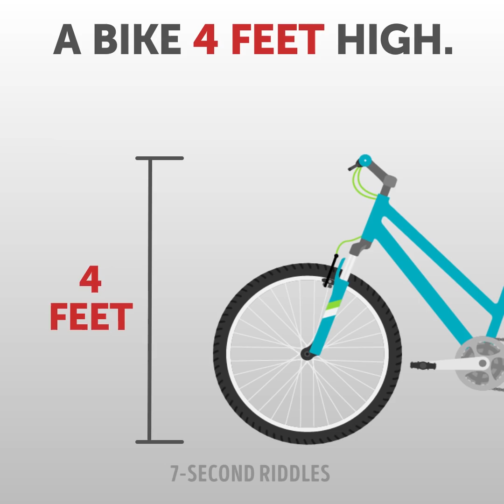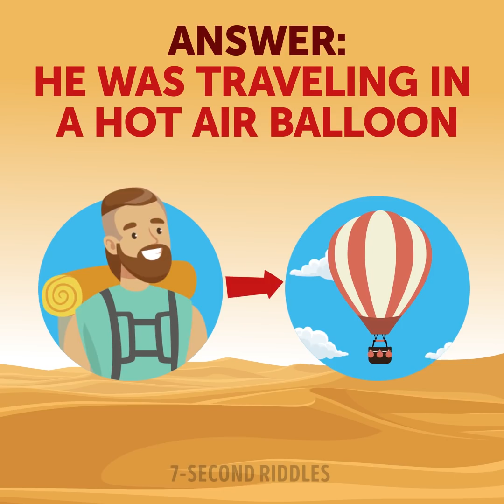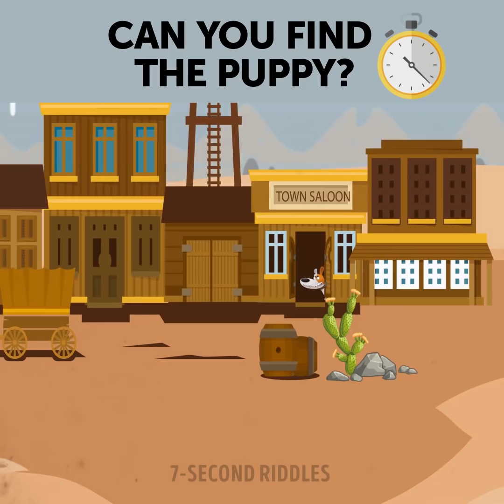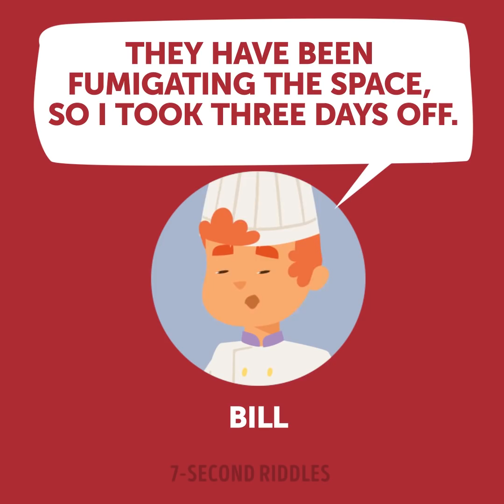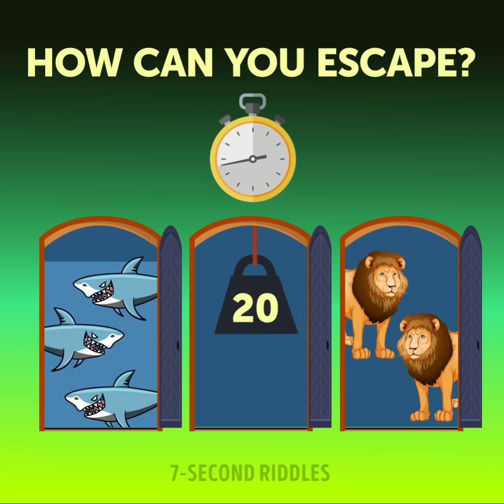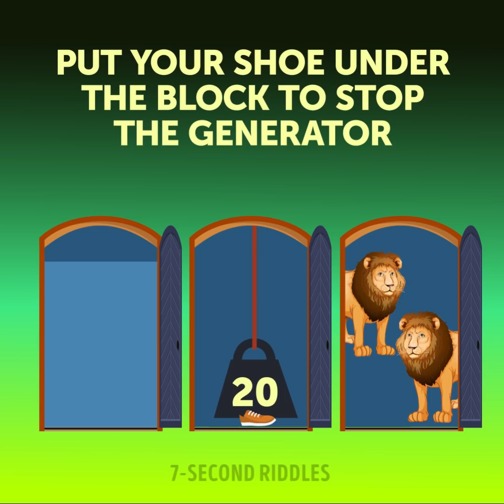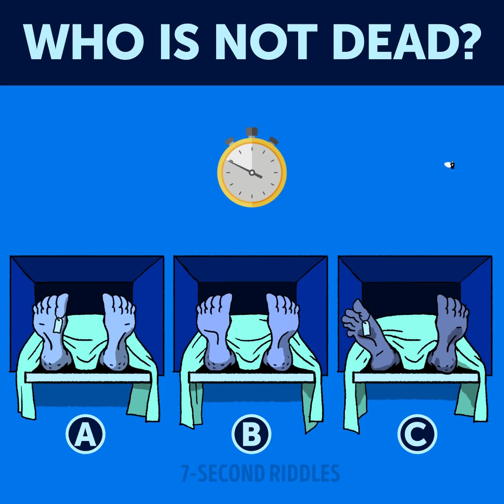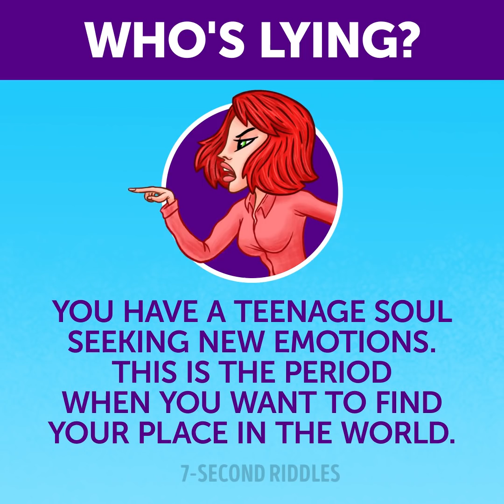16 Mind Games And Riddles To Help Your Brain Grow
These mind games and riddles can actually help your brain grow! Isn't it amazing?! You just need to practice solving these at least 20 minutes a day, and after a few weeks, you'll be impressed by the results! So be sure to check these brain games out and share your answers in the comments:

00:14 - What would you do in this situation? To solve this tricky logical riddle you should think outside the box! And if you feel like you need more time to think don't be shy to pause the video!
01:42 - A thrilling logic riddle that will freeze the blood in your veins😱 We're completely lost, so we need a professional detective's help. Will you be able to help us solve this mysterious riddle? Let's crack it until it's turned into an international incident!
02:59 - A fun picture puzzle where you will have to find all the puppies or at least weep at their loveliness🐶💘 They tried hard to hide, but if you strain your eyes, you will quickly find all of them in the pictures. If not, probably you're still sleepy? Then grab your morning coffee and try again or challenge your friends😜
04:14 - A tricky detective riddle where you have to investigate a mysterious case. Should we look for a criminal or this was a tragic accident? You need to carefully examine all evidence and make your conclusion. Who is responsible for their deaths?
05:33 - A tricky picture puzzle that will boost your brain and eyesight. I haven't met a person who could find all the mistakes yet, so maybe you'll be the first? A set of cool puzzles for kids and adults to give your brain a good workout!
07:26 - This is the trickiest riddle on escape I've ever seen, so I'm not sure every person can crack this one😉 If you can find the way out of this trap, you're a true genius! This logic riddle will definitely increase your IQ level even if you fail it!
09:24 - A fun tricky quiz for you to relax after a set of difficult riddles. This one is pretty simple for those who have a well-trained brain. Let's see if you can crack this puzzle!
10:20 - These people are cheating! Can you find where their lovers are hiding? Or maybe find any pieces of evidence to prove that they spend time together? 🕵
12:00 - Test yourself with this short picture riddle and personality test at the end. Just make your choice without overthinking and wait for the answer. It was all true about me!